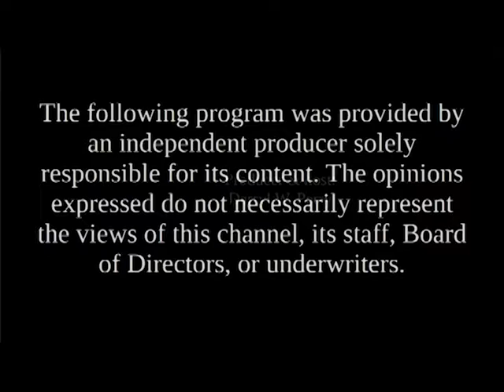Candidates' Spotlight - Mitch Greenwald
Mitch Greenwald, City Council candidate Keene Ward 2